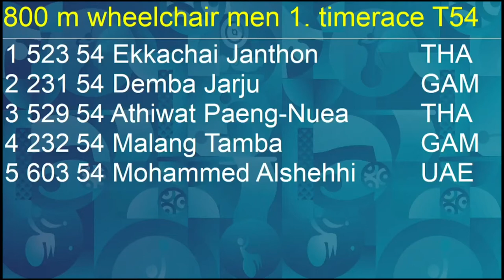ภาพข่าวการแข่งขันกรีฑาคนพิการชิงแชมป์โลก วันที่ 17 กุมภาพันธ์ 2564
คุณจุตินันท์ ภิรมย์ภักดี
ประธานพาราลิมปิกแห่งประเทศไทย